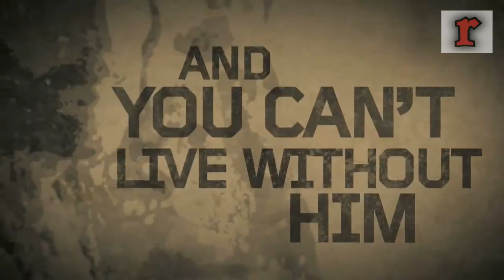EASTER Sunday Service - 12th April, 2020